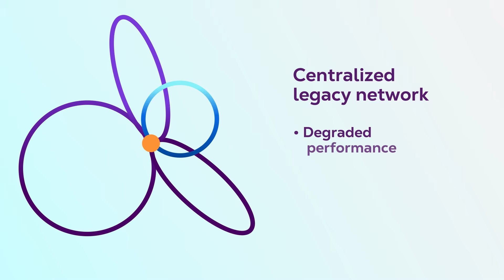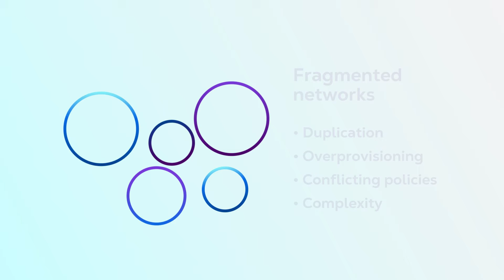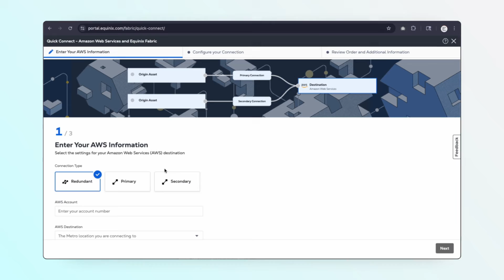Multicloud Networking Done Right: Cut Costs and Boost Performance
Enterprise multicloud AI infrastructure needs proximity. Leverage Equinix hybrid cloud computing and network architecture solutions for efficient, scalable AI performance

Hybrid multicloud networking has revolutionized how enterprises manage their data across complex cloud environments. This video explores Equinix's approach to simplifying connectivity, cutting inefficiencies and unlocking agility for modern enterprises.

Discover how a unified cloud computing platform integrates public and private clouds seamlessly, reduces infrastructure costs, optimizes network security and ensures scalability. Learn how companies are achieving over 60% savings while boosting network performance and flexibility with Equinix's infrastructure solutions.

Chapters:
0:00 Multicloud network architecture complexities
0:50 Inefficiencies of legacy networks vs. modern cloud computing solutions
1:26 Why hybrid multicloud networking delivers better enterprise performance

About Equinix:
Equinix, Inc. (Nasdaq: EQIX) shortens the path to boundless connectivity anywhere in the world. Its digital infrastructure, data center footprint and interconnected ecosystems empower innovations that enhance our work, life and planet. Equinix connects economies, countries, organizations and communities, delivering seamless digital experiences and cutting-edge AI—quickly, efficiently and everywhere.

3660